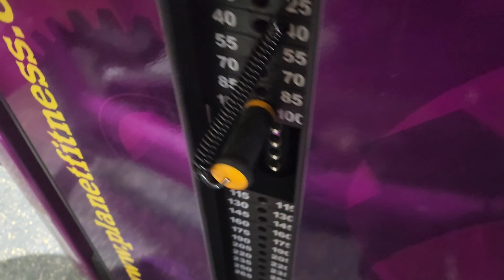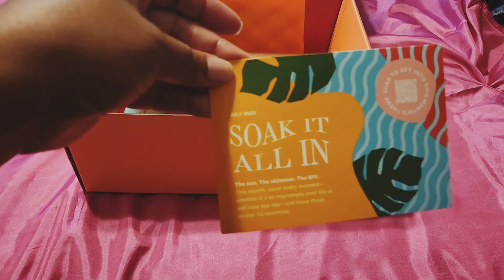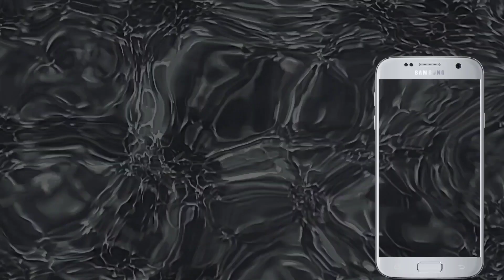Weekend Shenanigans Vlog: Girls Night Out, Gym & A Free Gift From Ipsy.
Hey So Jazzy Squad! On today's vlog I'll be bringing you dolls with me for ladies night with my folks, getting back into the gym after a hiatus and unbox with you dolls my free gift from Ipsy. If this is your first time here please subscribe to my channel and hit that notification bell and if your a OG thx for always showing up and supporting my channel 💜.  I hope you guys enjoy spending the weekend with me.